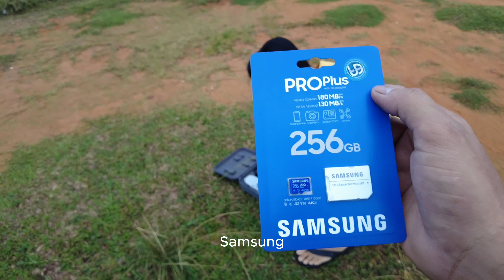1st time try GoPro max Garden by the bay chill out with friends(mbs )